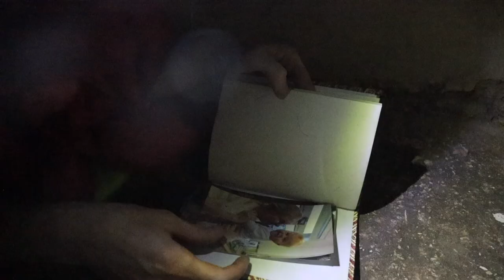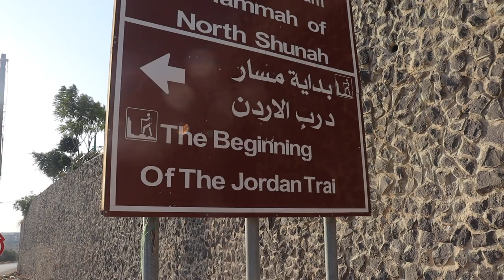400 Miles Of Jordan - Ep 01: The Hardest Part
The first of the Jordan series.
From here on I assume things will get a bit more vloggie.
A 400 mile walk the length of the country and a wonderful journey it was.